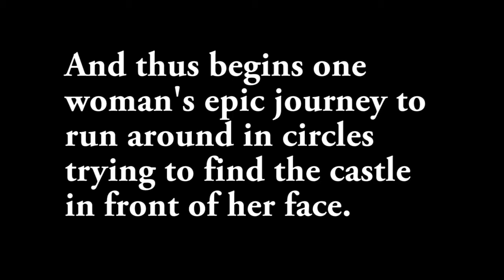Dragon Age: Origins [Elf Mage] with Commentary [Part 135]: Wardens and Rituals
A whole lot happens in a short amount of time! We have started the ball rolling towards the inevitable end, but will we choose our end, or let fate decide?